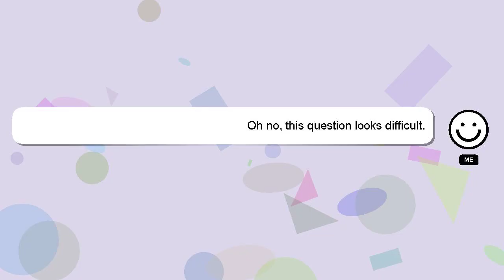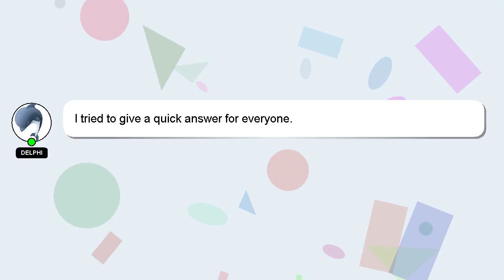How to make her value you more?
Let me give you a brief introduction of who I am, Hey, I am Delphi. I can help you find the answers you are looking for. - How to make her value you more?

Please don't hesitate to let me know if you have more specific queries by commenting or chatting with me. Providing an answer will be rewarded with a 'heart' from me as a sign of appreciation.

*2 What we are experimenting :*